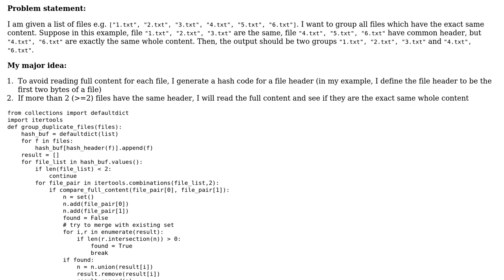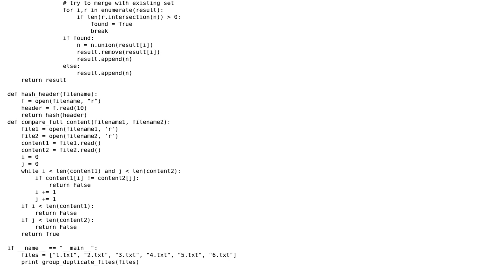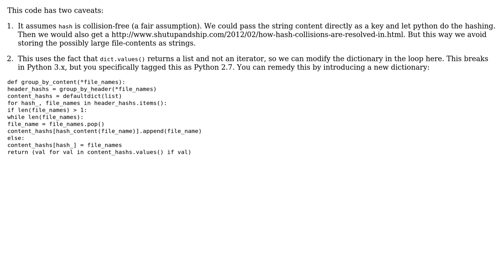Code Review: Group duplicate files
With thanks & praise to God, and with thanks to the many people who have made this project possible! | Content (except music & images) licensed under CC BY-SA | Music | Images & others | With thanks to user Lin Ma user Graipher user 200_success and the Stack Exchange Network Trademarks are property of their respective owners. You are responsible for your own actions.